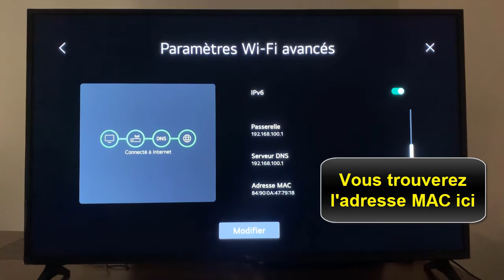Comment trouver l'adresse Mac de ma TV LG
Bonjour les amis, aujourd'hui j'ai préparé pour vous une vidéo pour vous montrer comment trouver adresse Mac TV LG

Adresse Mac TV LG oled comment la trouver
Vous avez une télévision LG et vous vous demandez comment trouver l'adresse Mac ? Ne cherchez plus, car dans cette vidéo, nous allons vous montrer comment obtenir l'adresse Mac de votre télévision LG et en quoi elle est importante. Alors, sans plus tarder, commençons ! Alors comment trouver l'adresse Mac d'un téléviseur LG ?

Voulez-vous savoir Comment trouver son adresse Mac TV LG, et vous ne savez pas comment faire ? voici la méthode

Trouver l'adresse Mac de votre télévision peut être un peu intimidant, mais avec ces étapes simples, vous pouvez le faire rapidement. Pour commencer, allez dans les paramètres et sélectionnez une méthode de connexion à internet. Ensuite, accédez aux applications et au contenu utile et amusant. Vous verrez alors une option intitulée « Paramètres Wi-Fi avancés ». Une fois que vous y êtes, vous trouverez facilement l'adresse Mac de votre télévision. Il suffit de consulter les détails et vous devriez voir une ligne intitulée « Adresse Mac ». Une fois que vous l'avez trouvée, vous pouvez vous connecter à votre routeur et à votre réseau internet.
Comment connaître l'adresse Mac sur TV LG
Ces instructions vous expliquent ou trouver l'adresse Mac de ma TV LG pas à pas
1- Sur la télécommande, appuyez sur l'icône 'Paramètres'
2- Accédez à l'option 'Réseau'
3- Sélectionnez une méthode de connexion à Internet
4- Accédez aux applications et au contenu utile et amusant
5- Cliquez sur 'Paramètres Wi-Fi avancés'
6- Vous trouverez l'adresse Mac ici
Alors savez vous Comment trouver une adresse Mac sur LG K61, C'est tellement facile que vous l'avez imaginé. N'est-ce pas ?

J'espère que ce Tuto était très utile pour vous et que vous avez appris trouver adresse Mac TV LG

Si vous avez des questions sur le sujet 'comment trouver adresse Mac TV LG', n'hésitez pas à les poster sur les Commentaires

N'hésitez pas à partager cette vidéo avec vos proches et vos amis pour leur expliquer comment trouver l'adresse Mac d'une TV LG

Tuto : comment trouver l'adresse Mac de ma TV LG

Catégorie : Où trouver l'adresse Mac de ma TV

Voir aussi :
Comment trouver adresse Mac TV LG